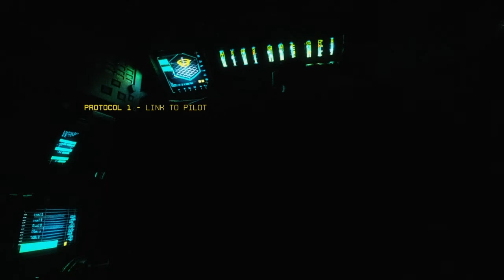My first 8 minutes of Titanfall 2